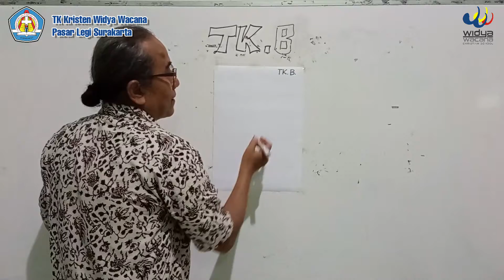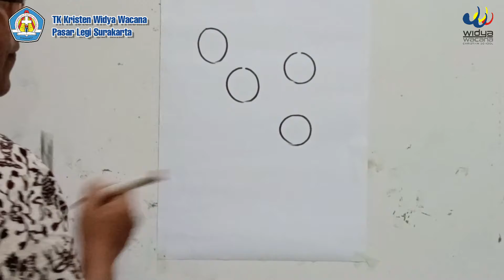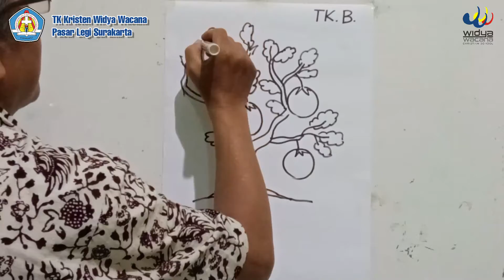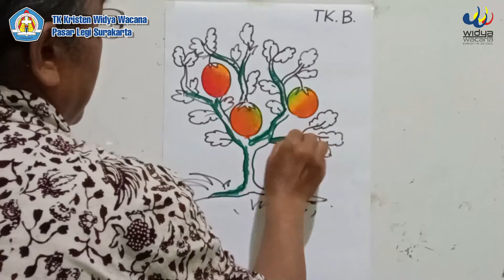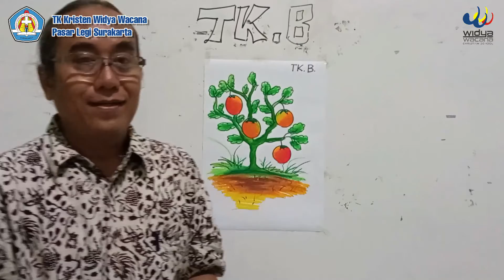Menggambar Sayuran (Kelompok B) Bersama Pak Panji